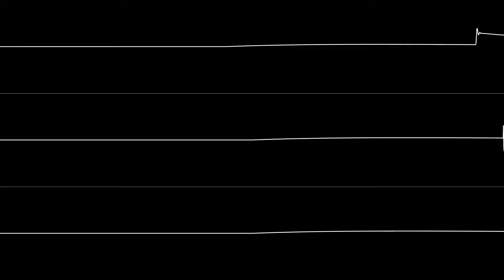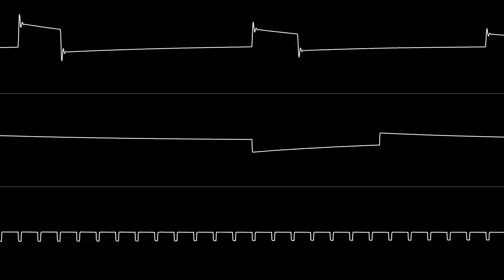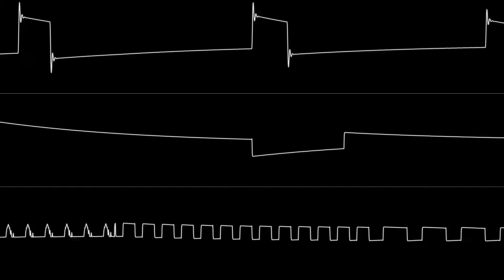C64 Cover: Pink - “CT Special Forces - The Hostile Jungle” (8580 SID)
A cover I made with SidTracker64 of Manfred Linzner (Pink)'s PlayStation and Game Boy Advance song “The Hostile Jungle”.

My original music is also available on YouTube, as well as other music services including Bandcamp, Spotify, and Apple Music.
(If you can’t find a song outside of YouTube, it’s most likely because I’m planning on releasing it on a future album.)